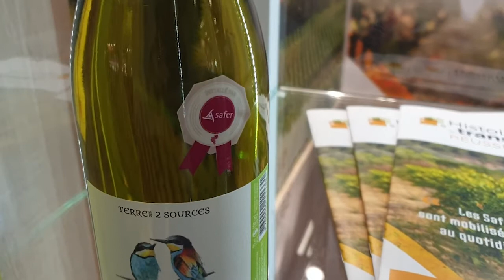Salon Wine Paris 2020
📽 Retour en image sur le salon Wine Paris - Vinexpo 2020 à Paris

📞 Vous souhaitez acheter ou vendre un domaine ou une exploitation viticole ? La Safer Occitanie est votre interlocuteur privilégié !